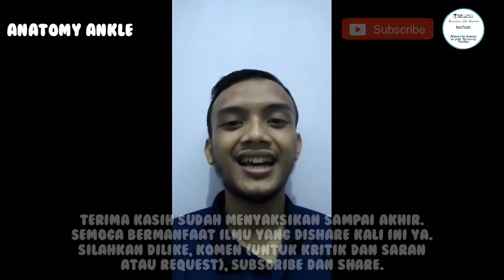Anatomy Ankle (Sendi Pergelangan Kaki) - Bimbimjosh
Anatomy ankle (anatomy sendi ankle / engkel / pergelangan kaki). Video Bimbimjosh kali ini akan membahas soal otot otot yang mensupport sendi ankle (sendi pergelangan kaki) . Yuk kepoin gaes. Salah satu sendi yang paling sering keseleo, terkilir yaitu ankle. Sebelum kita belajar tentang penyembuhannya, sebaiknya kita memahami juga bagaimana anatomy nya, struktur sendi dan otot yang ada di sekitarnya.

Otot-otot ini penopang utama yang mengurangi beban kerja dari ligamen yang ada di ankle. Nah, untuk sendi lainnya, akan kita bahas di video lainnya. See you gaes. Silahkan disubscribe, like, komen dan share ya. Semoga video ini bermanfaat untuk kalian yang perlu bahan materi untuk kuliah anatomy.

Permasalahan pada muskulo skeletal erat kaitannya sama ilmu anatomy yang membahas tentang otot, ligament dan struktur jaringan lainnya.

Video ini bisa dijadikan patokan atau acuan untuk melakukan latihan terapi cedera ankle. Pemahaman akan fungsi dari otot otot penopang, menjadikan kita lebih detail dalam memberikan latihan kepada client. Sehingga kita bisa lebih variatif gerakan latihannya dan bisa menyasar otot besar maupun otot kecilnya.

This Bimbimjosh video will discuss the muscle muscles that support the ankle joint. Come on, guys. One of the joints most commonly sprained, sprained is the ankle. Before we learn about healing, we should also understand how its anatomy, joint structure and muscles are around it.

These muscles are the main support that reduces the workload of the ligaments in the ankle. Well, for other joints, we will discuss it in another video. See you guys. Hopefully this video is useful for those of you who need material for anatomy lectures.

Problems with skeletal muscles are closely related to anatomy which discusses muscles, ligaments and other tissue structures.

This video can be used as a benchmark or reference for doing ankle injury therapy exercises. Understanding the function of the supporting muscles, makes us more detailed in providing training to clients. So that we can have more varied exercise movements and can target the large and small muscles.